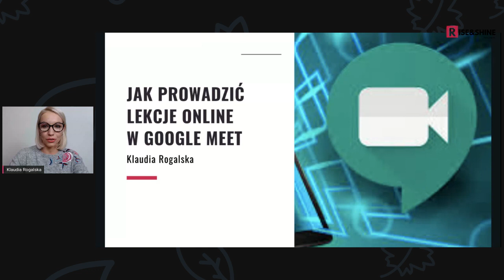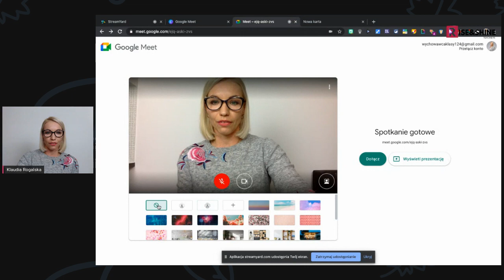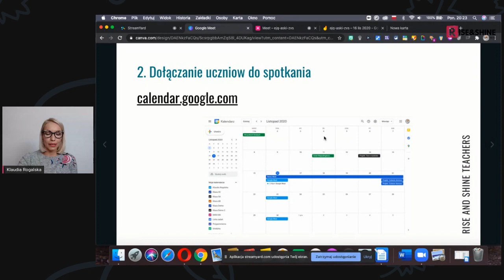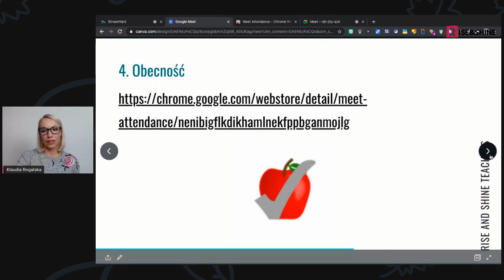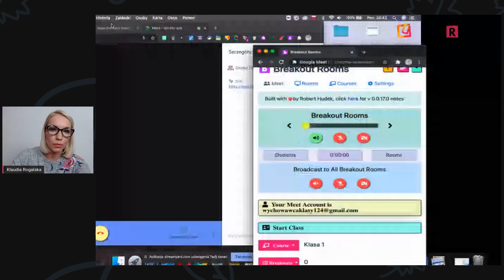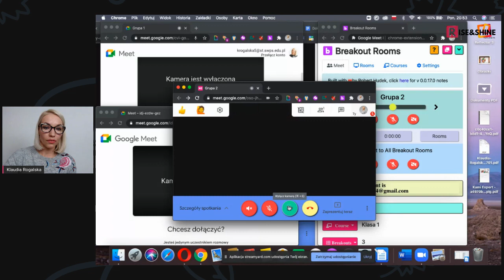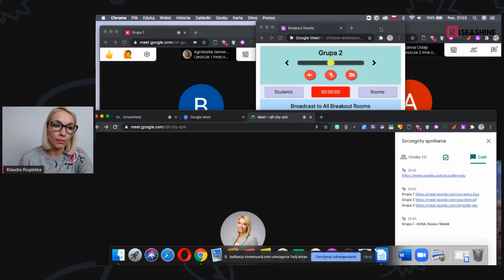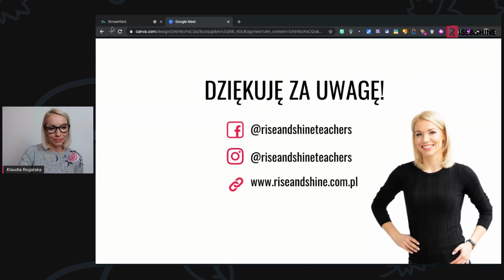Jak prowadzić lekcje online w Google Meet. Tutorial + rozszerzenia.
W tym szkoleniu dowiesz się jak korzystać z narzędzia Google Meet, a także jak dodać rozszerzenia tj: sprawdzanie obecności, breakoutroomy, reakcje, dzielenie ekranu.

❓ Szukasz inspiracji na swoje lekcje? Zapisz się na darmowy webinar na stronie i bądź na bieżąco z moimi materiałami. Spotykamy się w każdy poniedziałek o 20 i możesz mnie oglądać zarówno w specjalnie utworzonej grupie na Facebooku: SMART TEACHERS na Youtubie Klaudia Rogalska lub na Facebooku Klaudia Rogalska Trener Nauczycieli

Każdy zapisany uczestnik na drugi dzień dostaje maila z:

✅ podsumowaniem,
✅ notatką,
✅ certyfikatem.

Jeśli już oglądasz moje lekcje video to pamiętaj, że wszystkie materiały dodatkowe są dostępne na stronie

❗️Webinary to nie wszystko! Każdego dnia dzielę się swoimi pomysłami w mediach społecznościowych i wszystkie moje materiały dostępne są w sklepie:

 🙋‍♀️ Kim jestem?

Nazywam się Klaudia Rogalska. Jestem lektorem, metodykiem i certyfikowanym trenerem nauczycieli. Posiadam międzynarodowe certyfikaty Edukatora m.in. Google, Flipgrid, Kahoot, Nearpod, Quizizz.

Pomagam nauczycielom języków obcych w prowadzeniu skutecznych i efektywnych zajęć poprzez nabywanie nowoczesnych umiejętności z zakresu nowoczesnych technologii. Jestem autorką 7 kursów online w których udział wzięło już ponad 740 uczestników.

Tworzę również materiały edukacyjne, które pomagają prowadzić lekcje zarówno stacjonarnie jak i online.

Mam nadzieję, że zobaczymy się już niedługo! ❤️